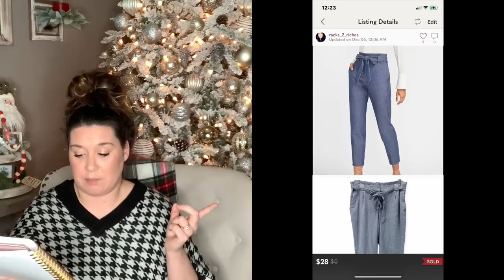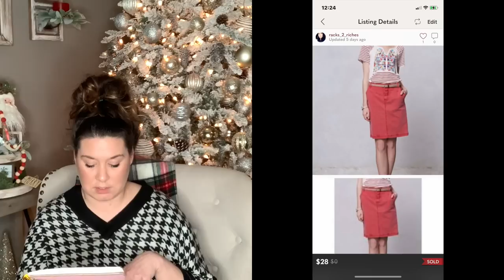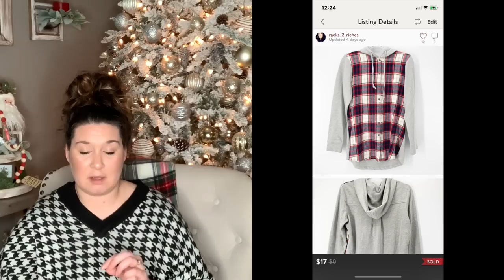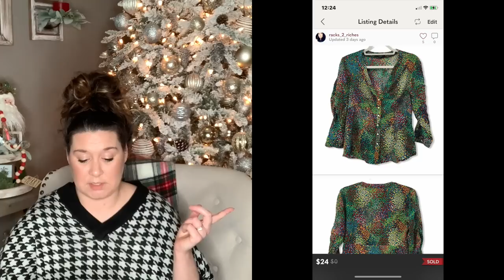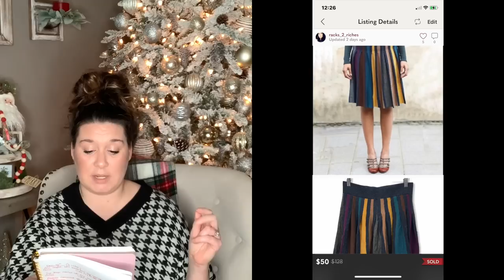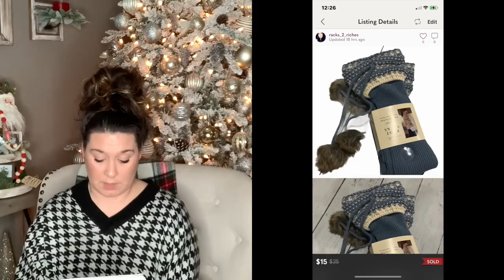WHAT SOLD on Poshmark| Over $900 in Sales?! | Part-Time Poshmark Reseller| What Sold Video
I Hope you all had a Merry Christmas!! Here's what sold on poshmark from December 2-16th!! It was SLLLOOOOWWW!

If you want to shop my closet, follow on instagram--or find me on other platforms USE THIS LINK!